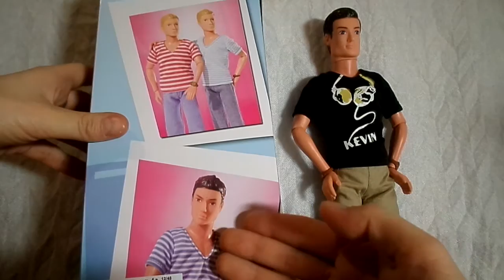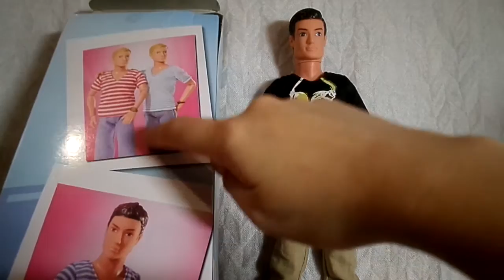Обзор на Steffi Кевина Супер модель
Подробный обзор на куклу Штеффи Кевина Супер Модель.